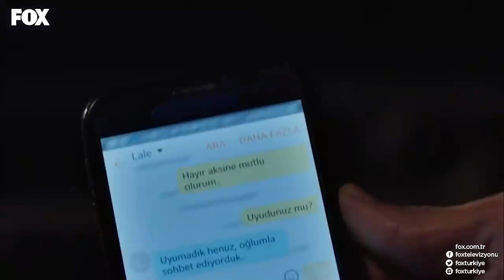Onur's Playing Hard To Get - No.309 Special Scenes